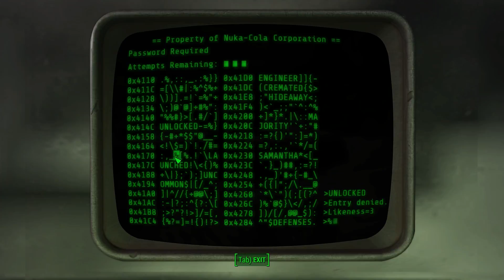Before it lays eggs! -Let's play Fallout 4 -Part 91-